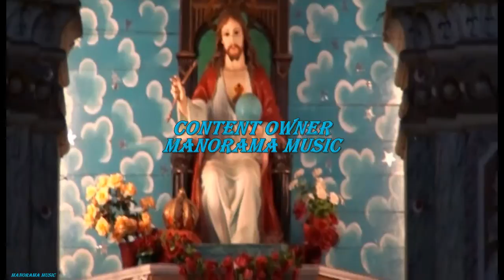Katte Kadale Va | Kester | Nelson Fernandez | Job & George | Malayalam Christian Devotional Songs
കാറ്റേ കടലേ വാ...
Lyrics : Nelson Fernandez
Singer : Kester
Album : Divyageethangal
Content Owner : Manorama Music

★ ANTI-PIRACY WARNING ★
re-upload in Facebook, Youtube, etc... is strictly prohibited of this video.